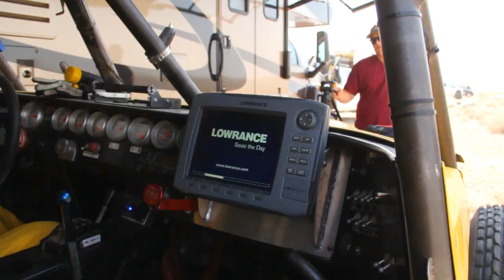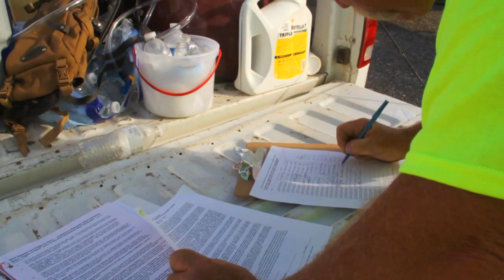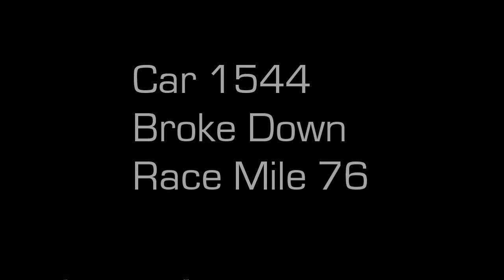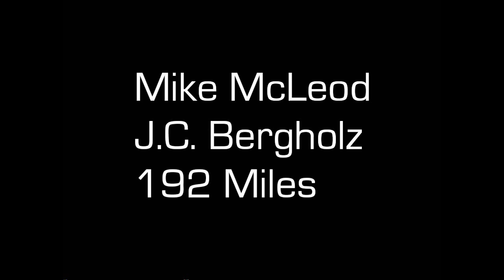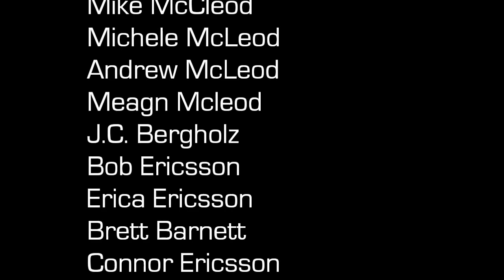Vegas To Reno 2012